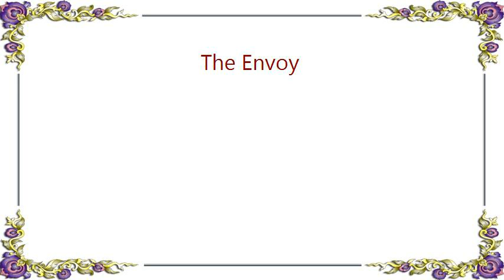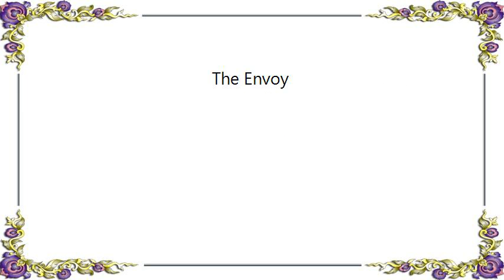Warren Zevon - The Envoy Lyrics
[Lyrics Warren Zevon - The Envoy]
Nuclear arms in the Middle East
Israel is attacking the Iraqis
The Syrians are mad at the Lebanese
And Baghdad does whatever she please
Looks like another threat to world peace
For the envoy

Things got hot in El Salvador
C-I-A got caught and couldn't do no more
He's got diplomatic immunity
He's got a lethal weapon that nobody sees
For the envoy
Send the envoy
Send the envoy

Whenever there's a crisis
The President sends his envoy in
Guns in Damascus
Oh, Jerusalem

And Baghdad do whatever she please
For the envoy
Send the envoy